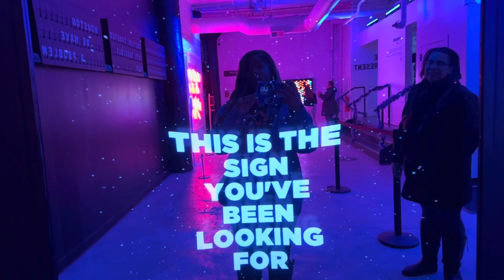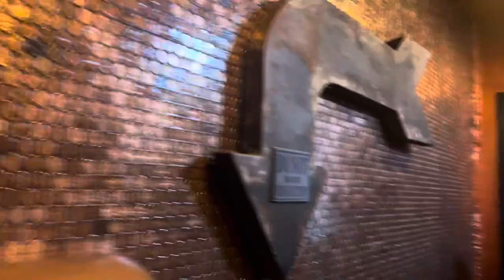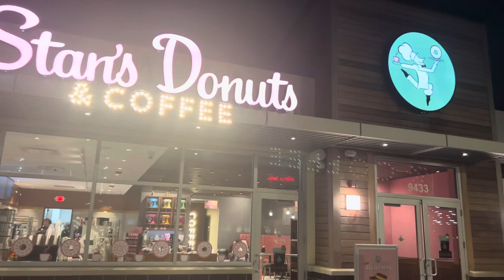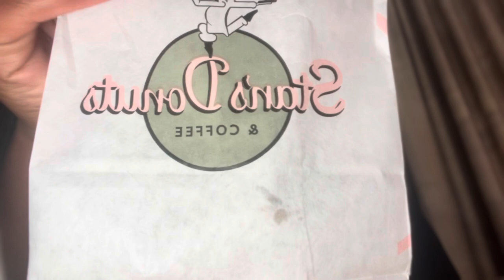CHICAGO + NEW ORLEANS : Flight Attendant Life- foodie, Wndr Museum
Hey Juniellys

I know we still have one more day left in March but we’re going to go ahead and kick off Adventurous April with my travel escapades.

Enjoy this flight attendant travel vlog where I layover in Chicago and New Orleans.

What was your favorite part of the video?

Mjayyy99